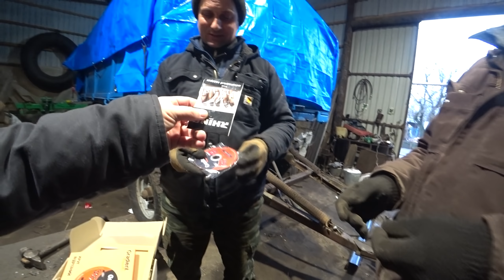Готовимся к сезону! Тракторный прицеп 2ПТС 4.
Ремонтируем тракторный прицеп 2ПТС 4.